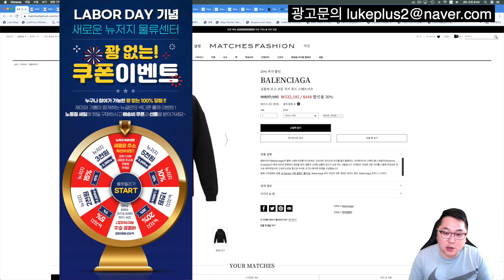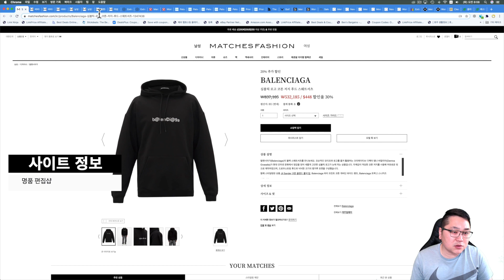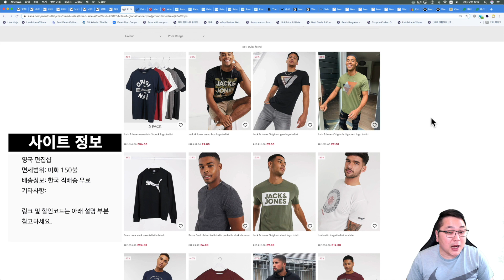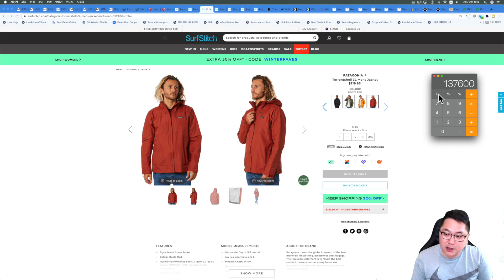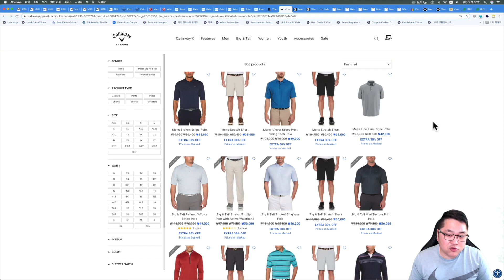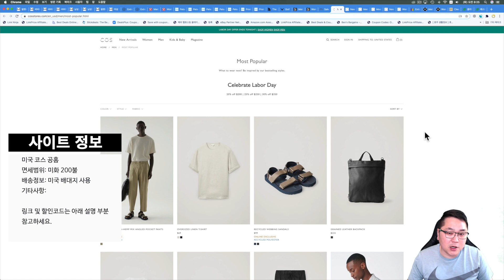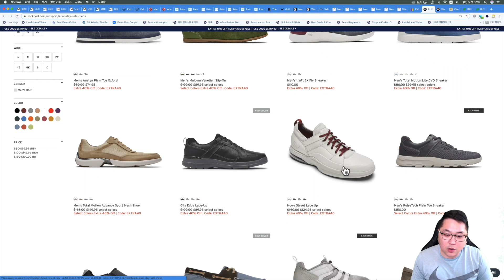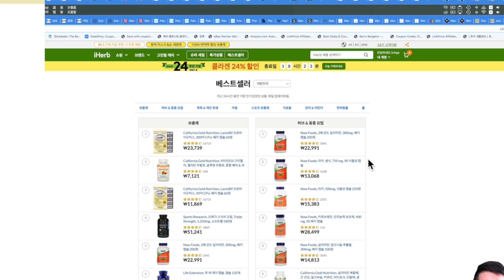파타고니아 추가 30%, 매치스패션 추가 20%, 아소스 티셔츠 만원, 룰루레몬, 노스페이스, 골프웨어, 마쥬, 산드로, 아디다스, 락포트, 레베카밍코프, 콜라겐 24% 등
00:00 오늘의 해외직구 타임라인

00:34 오늘의 세일정보 간단한 소개
02:58 매치스패션 세일제품 추가 20% 할인코드
06:16 아소스 티셔츠, 셔츠 종류들 25% 추가세일
07:26 룰루레몬 최대 50% 세일제품 업데이트
08:39 파타고니아 세일제품 추가 30% 세일 - 파타고니아 보머자켓, 패딩, 토렌쉘, 다운자켓 등
12:13 노스페이스 노동절 30% 세일
12:51 칼라웨이 골프웨어 추가 추가세일에 또 15% 추가세일
14:07 산드로, 마쥬 최대 70% + 20% 세일 오늘종료
15:36 미국 COS 공홈 최대 30% 세일 곧 종료
17:22 아디다스 초특가 세일제품 또 25% 추가 세일
18:43 락포트 세일제품 추가 40% 세일
19:56 레베카밍코프 크로스백 10만원 - 노동절 추가 20% 세일
21:10 아이허브 - 콜라겐 제품들 24% + 5% 세일

한국 직배송 250불 이상 구입시 무료배송 무료반품 됩니다.

한국 직배송 무료로 제공되고 미화 150불 넘지 않으면 관부가세 없습니다.

막입어도 되는 저렴한 이쁜 제품들 많아요!!

미국 룰루레몬 공홈 최대 50% 세일 되는 제품들 업데이트 되었습니다.

미국 배대지 통해서 받으시면 되고 200불 넘지 않으면 관부가세 없습니다.

미화 150불 넘지 않으면 관부가세 없고 보여지는 금액 호주 달러입니다.

호주는 겨울이 끝나가고 있기때문에 파타고니아 가을, 겨울 제품들을 세일합니다.

미국 노스페이스 공홈 노동절 30% 세일 되고 있습니다.

미국 배대지 통해서 받으시면 되고 미화 200불 넘지 않으면 관부가세 없습니다.

이미 세일 적용 되어 있습니다.

또는 미국 배대지 통해서 받으시면 됩니다.

세일 공 종료 될것 같습니다 빠르게 구경가 보세요!

산드로, 마쥬 미국 공홈 이미 많은 세일 제품들 추가 20% 세일 됩니다.

노동절 세일이고 세일 오늘종료 됩니다.

미국 코스 공홈 노동절 세일 시작 되었습니다.

200불 이상 20% 세일 / 250불 이상 25% 세일 / 350불 이상 구입시 30% 세일 됩니다.

미국 배대지 통해서 받으시면 되고 200불 넘지 않으면 관부가세 따로 없습니다.

베스트셀러, 신상 제품들 구경해 보세요!!

미국 이베이를 통해서 아디다스 공홈에서 세일제품 판매중입니다.

이미 많은 세일 되고 있는 제품 장바구니 담으면 자동 25% 세일 됩니다.

미국 락포트 공홈 세일제품 추가 40% 노동절 세일 됩니다.

미국 레베카밍코프 공홈 세일 제품 추가 20% 노동절 세일 합니다.

그리고 아래 초대링크 클릭 하시면 25불 크레딧 받을수 있습니다.

아이허브 9월 한달간 계속 세일 진행하고 있습니다.

오늘은 콜라겐 제품 24% 세일하고 있고 추천인코드 BEJ402 입력 하시면 추가 5% 세일 받을수 있습니다.

한국 직배송 23000원 이상 구입시 무료배송 됩니다.

감사합니다.